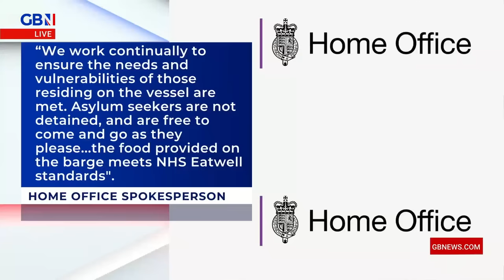'Oh give me a break!' | Labour MP SLAMMED for video 'moaning' about migrant barge living conditions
Michelle Dewberry is having none of it as Labour MP, Nadia Whittome, has been ridiculed for posting a video where she complains about the alleged living conditions on the migrant barge, the Bibby Stockholm.